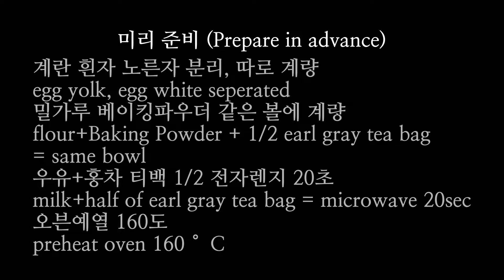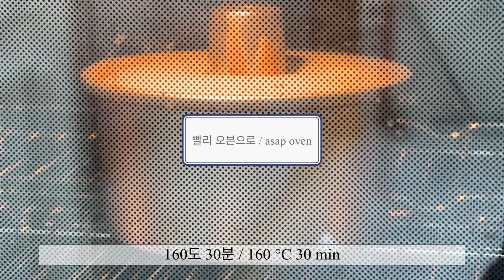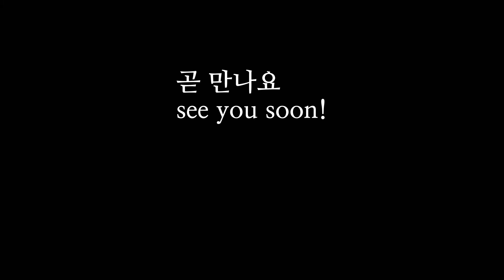얼그레이쉬폰 Earl Gray Chiffon Cake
* 목소리로 설명을 녹음해놨습니다
설명이 필요한 분들은 소리를 켜고 영상을 보세요 *

얼그레이 쉬폰 1호틀 기준 (Earl Gray Chiffon Cake 15cm small pan)
재료 Recipe
흰자 Egg white 2ea
노른자 Egg yolk 2ea
설탕 (1) 60g
설탕 (2) 60g
식물성 기름 Vegi Oil (ex. GrapeSeed oil) 50ml
얼그레이티백 Earl Gray Tea Bag 1ea

흰자를 담을 믹싱볼은 세제가 남아있으면 안되고, 물기 없이, 노른자가 섞이지 않아야 머랭이 잘 만들어집니다.
Mixing balls to hold whites should not have detergent left, and should not be wet or mixed with yolk to make meringue well.

흰자와 노른자를 분리할 때 노른자가 섞여 들어가지 않도록 주의해서 준비하세요.
When separating the yolk from the white, be careful not to mix the yolk.

쉬폰 만들 땐 영상에서와 같이 흰자 머랭먼저 만든 후에 노른자를 믹싱합니다.
When you make a chiffon, make the egg whites first and then mix the yolk as shown in the video.

이렇게 순서를 바꿔도 전혀 문제 없으니 걱정하지 마세요.
There's no problem changing the order like this, so don't worry.

영상을 보고 맛있는 쉬폰케이크 만들기를 성공하세요.
Watch the video and succeed in making delicious chiffon cakes.

질문이 있으면 댓글 남겨주세요.
감사합니다.